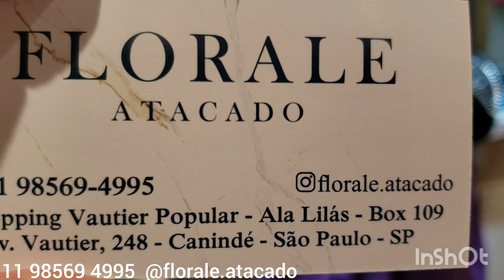ROUPAS LINDAS PARA FINAL DE ANO !!!